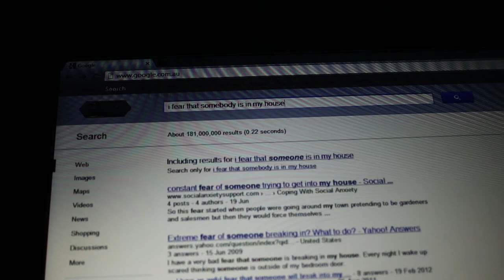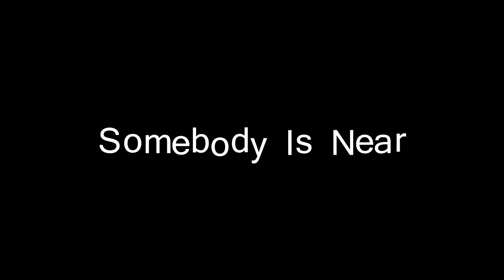Somebody Is Near (Teaser) 2012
You can never be alone, somebody is always there, watching, waiting on your next move. You could be next.

Filmed on:
Sony a33
30mm Lens